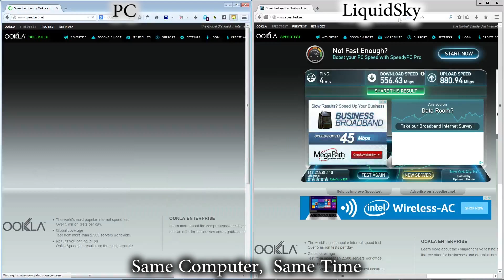LiquidSky Speed-Test and Buffering Demonstration